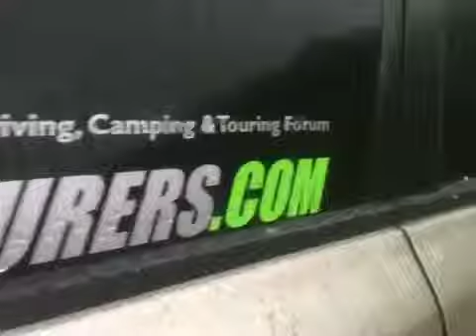GU Patrol Nissan Snow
My Donna Buang